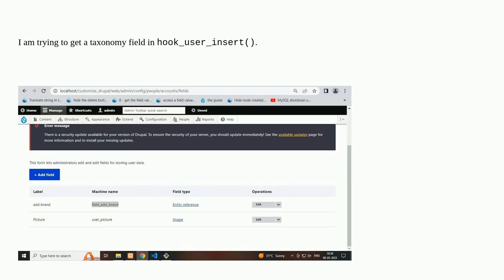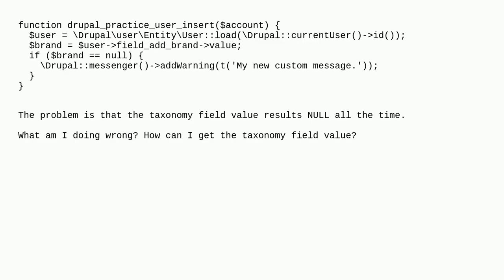Drupal: Get the value of taxonomy custom user field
Get the value of taxonomy custom user field

A special thanks goes out to the community

  users taxonomy-terms 9